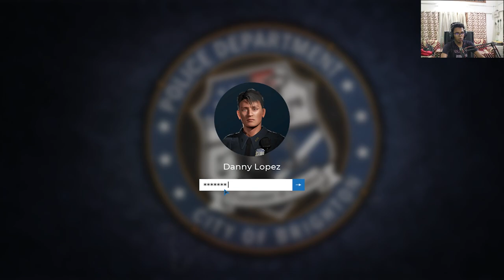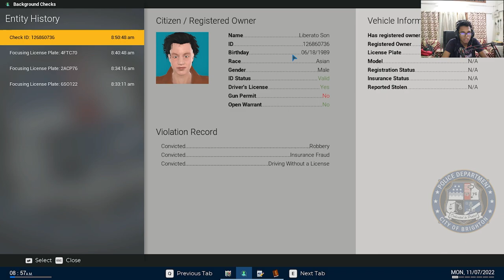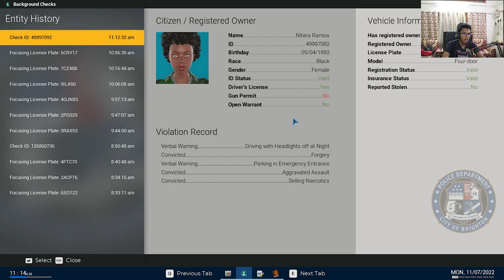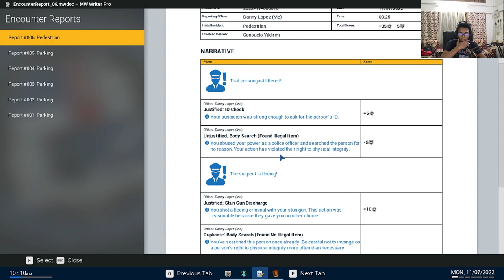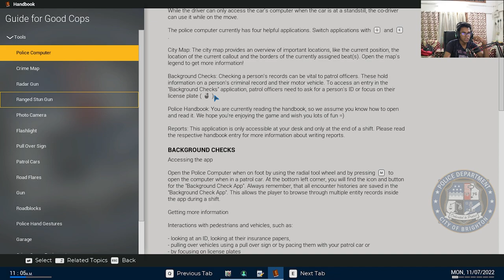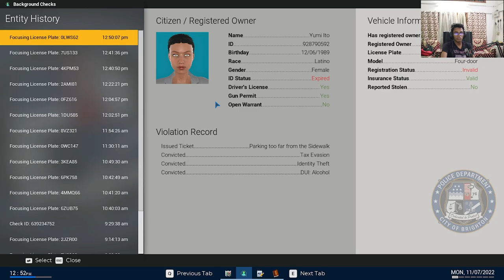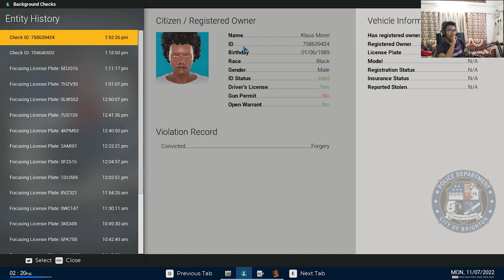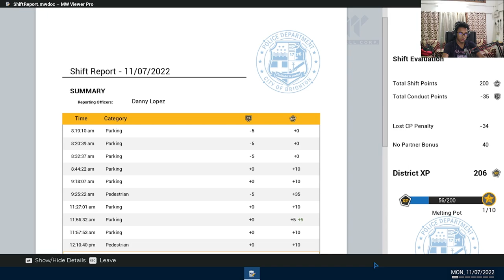I Became A Police Officer│Police Simulator Patrol Officers#1